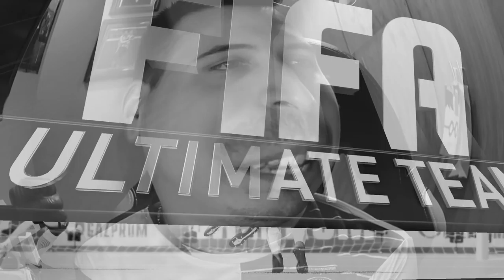¿GANARÉ con los MAS FUERTES del FIFA?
Los jugadores mas fuertes de todo el FIFA en un mismo equipo. ¿Lograremos la victoria usando a estas bestias?

VIDEOS MAS POPULARES DEL CANAL: